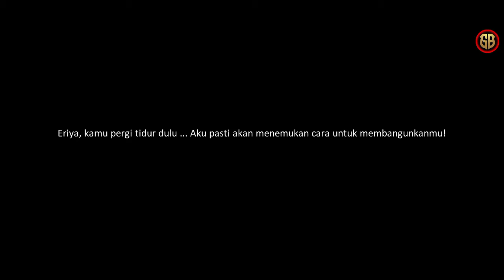Memories Erii Uesugi Died - Dragon Raja Level 112 - Part 3